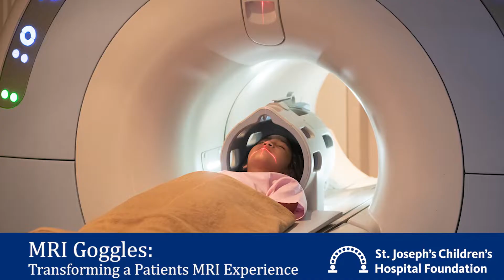MRI Goggles: Transforming a Patients MRI Experience for St. Joseph’s Children's Hospital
Medical procedures like MRIs can be hard for small children who have trouble staying still. Something as simple as a pair of movie goggles is making all of the difference.